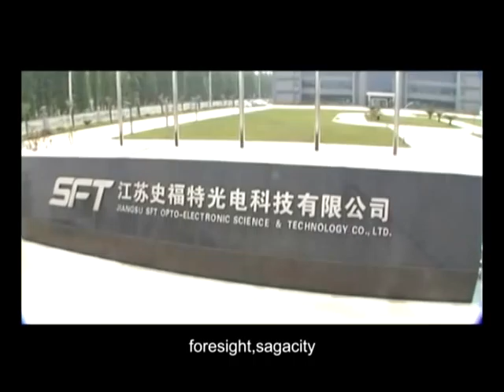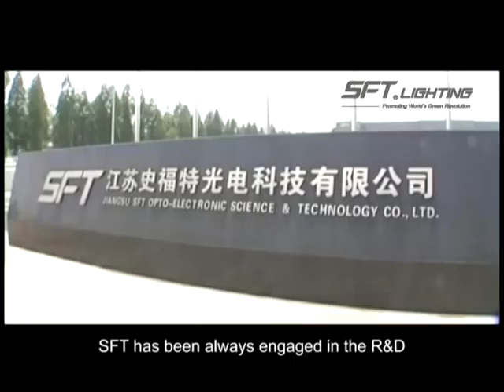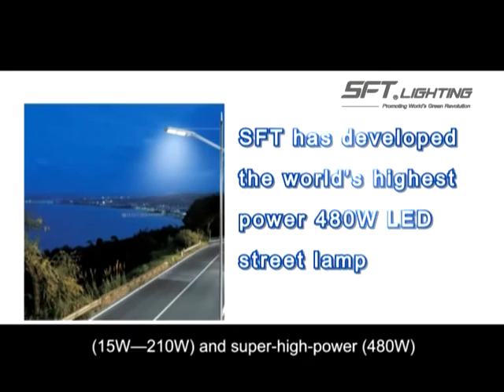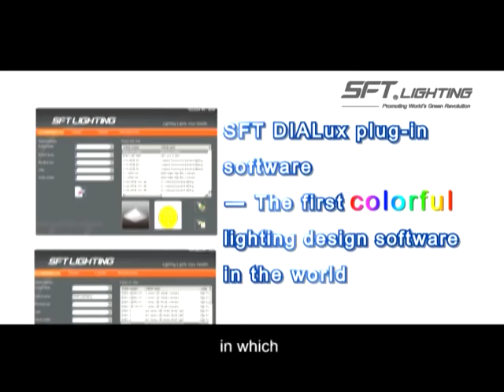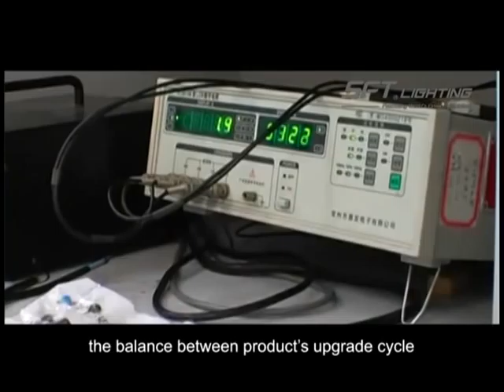SFT lighting-company introduction China VCR.VOB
SFT has one of biggest LED lighting factory in China, delivering Magnolia LED bulb, LED Street Lamp, LED down light, LED par lamp, LED spot light,LED tunnel light. Established in 1994, SFT lighting has more than 18 years of professional lighting design and manufacturing experience, operates one of China's biggest LED lighting factory with a massive 270,000 square meters manufactory and close to 1000 employees.